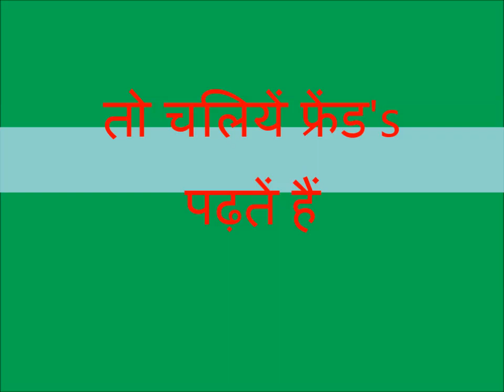पढेंगे तो बढ़ेंगे फ्रेंड's a to z ek ek kar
पढेंगे तो बढ़ेंगे फ्रेंड's
फ़ाइल का नाम
दो अंक का जोड़ गणित में.
फ़ाइल का नाम
तीन अंक का गुणा गणित में
फ़ाइल का नाम
तीन अंक का घटाव गणित में.
फ़ाइल का नाम
मिले जुले लाइन का जोड़ गणित में.

फ़ाइल का नाम
TEN WATER ANIMALS name.mp4
फ़ाइल का नाम
ख से खः तक ककहरा (बारह खड़ी).mp4
फ़ाइल का नाम
TEN BODY NAME
फ़ाइल का नाम
2 का अंग्रेजी में पहाड़ा

फ़ाइल का नाम
10 FLOWERS

फ़ाइल का नाम
दो अक्षर वालें 25 शब्द हिंदी में.
फ़ाइल का नाम
क से ज्ञ तक हिंदी में
ह से हः तक ककहरा (बारह खड़ी ) अंग्रेजी से हिदी
फ़ाइल का नाम
14 का अंग्रेजी में पहाड़ा.

फ़ाइल का नाम
91 से 100 तक अंग्रेजी से हिंदी गिनती.